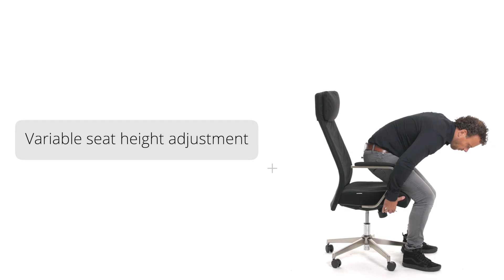SARANTA PRO - Function